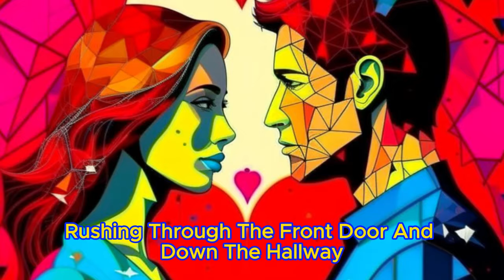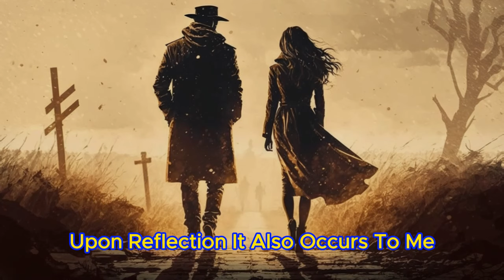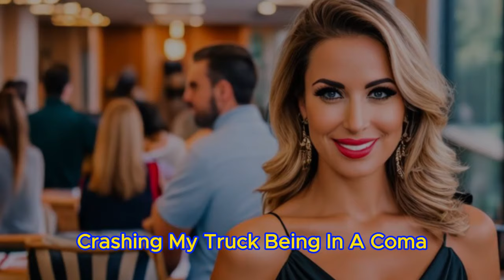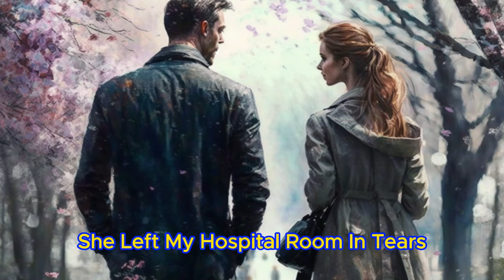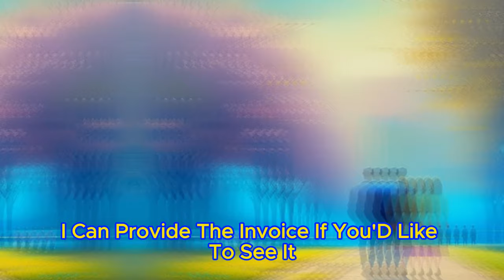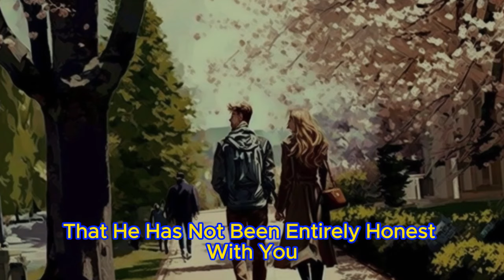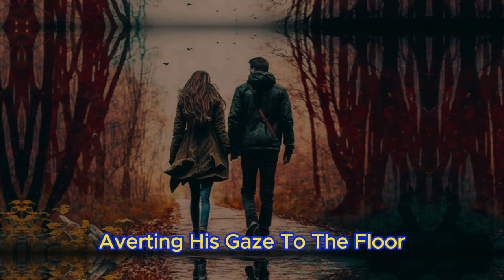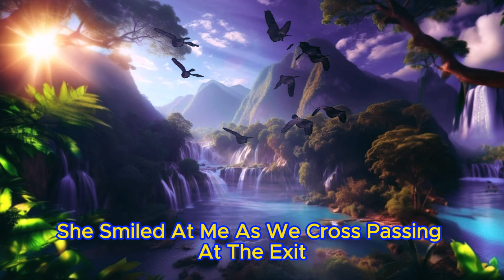📕I Went on a Business Trip and My Wife Cheated on Me in Our Bed with My Own Boss🎧Cheating Story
☕My Boss Sent Me on an Important Business Trip and He Came to My House to Sleep with My Wife...I Decided to Take Revenge and Punish Him Severely. 🎧Reddit Cheating Story